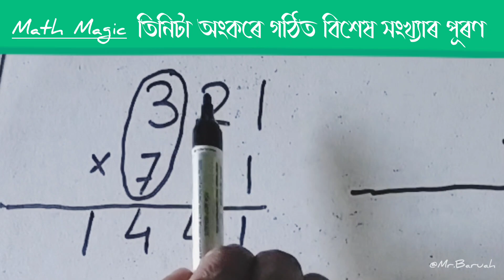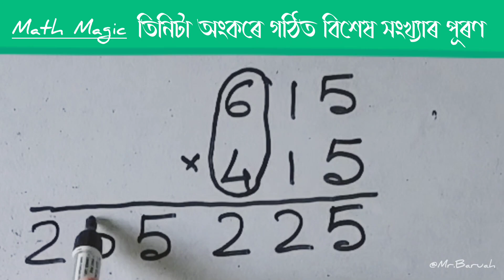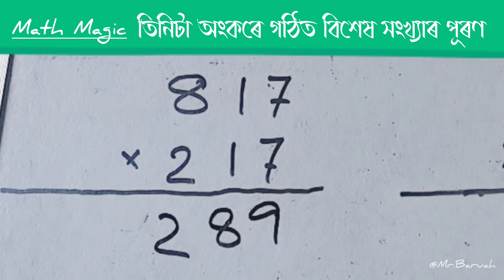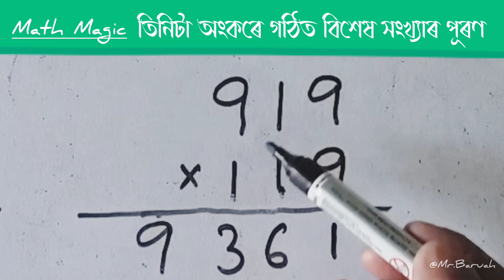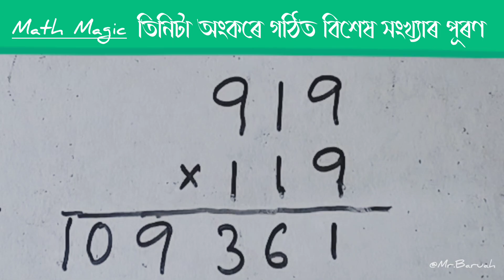অংকৰ যাদু ।। খণ্ড 14 ।। সহজ চুটি নিয়ম ।। তিনিটা অংকৰে গঠিত বিশেষ সংখ্যাৰ পূৰণ ।। Math Magic ✨